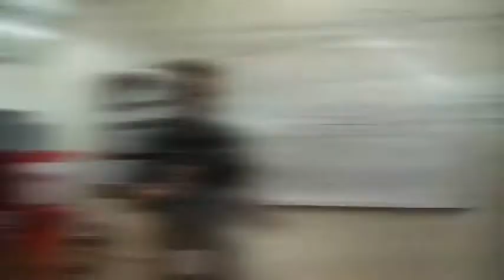The Timmy Byrd Show Trailer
Unprecedented access makes this show must watch TV. Follow one of the most successful high school basketball coaches in Louisiana as he takes the youngest team to a state title. All the while, we'll look back at Byrd's playing days as a star quarterback in high school to his time embroiled in a QB controversy as a true freshman at LSU.